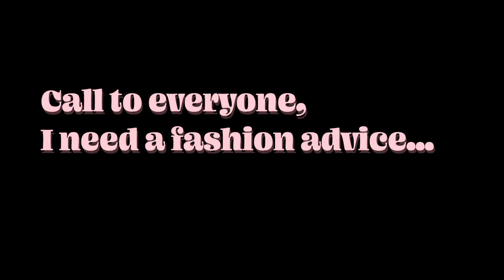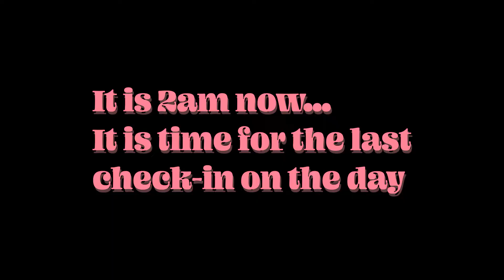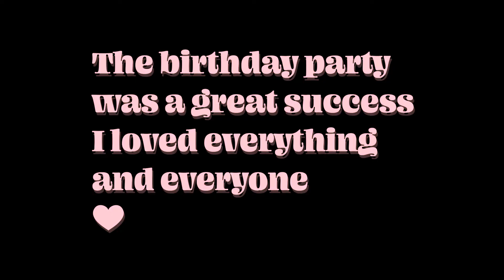did I already mention that I have a birthday party tomorrow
I would like to thank everyone who came to my birthday party

The russian invasion in Ukraine is as violent as it was in the beginning of the war! Support Ukraine!!